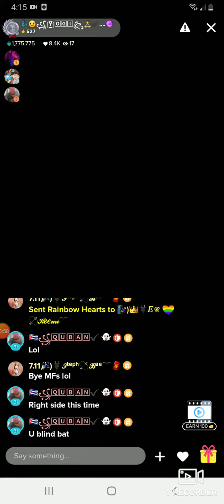We see the Snipe. 👀